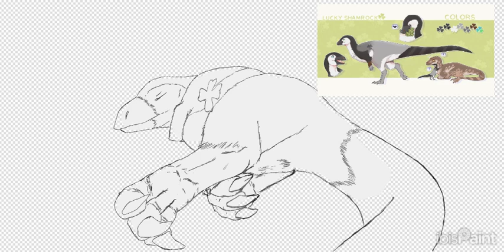Art Process: Repose